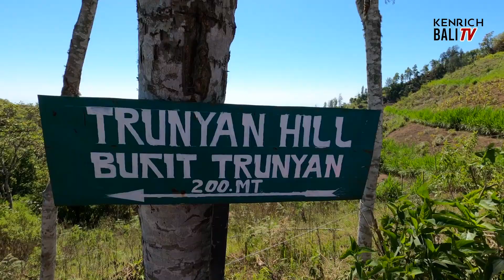Bukit Trunyan Kintamani. Destinasi Yang Sedang Viral & Hits di Bali. Cocok Buat Piknik Ajak Family.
Bukit Trunyan, salah satu destinasi pendakian yang sedang hits di Bali. Berada di desa Trunyan, Kintamani, Bangli, Bali, destinasi ini layak dijelajahi dan ramah bagi pemula karena jalurnya yang tidak terlalu ekstrim, bisa ajak keluarga bahkan anak - anak pun bisa mencapainya.

Dari ketinggian kita dapat menyaksikan dengan jelas gunung Batur, danau Batur dan laut Bali.

Indie Folk No Copyright;
Travel Vlog Background Music;

Title: Going, Going, Gone by The 126ers